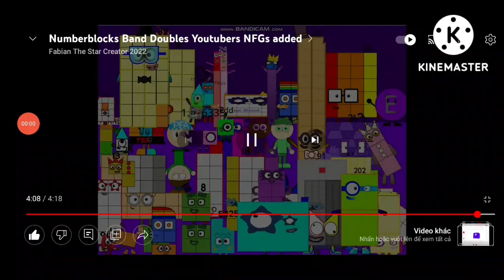Moster band party!!!!!!!!!!!!!!!